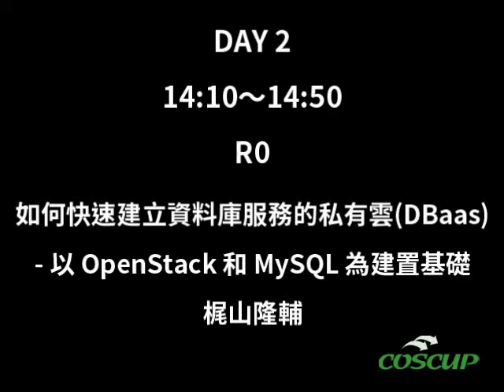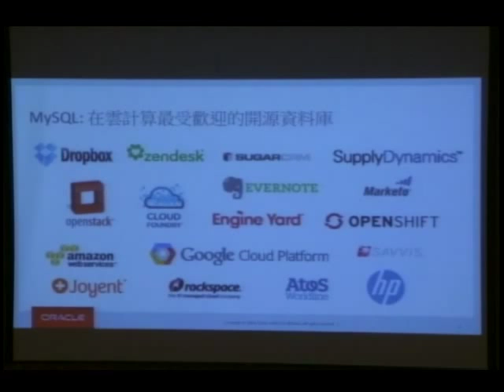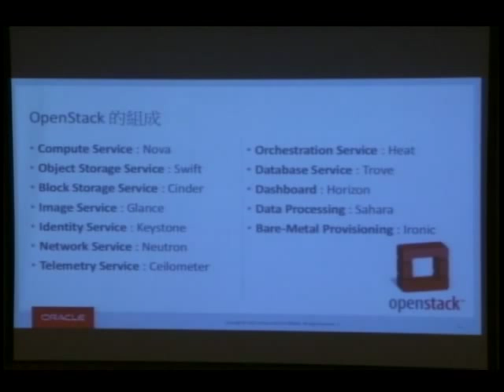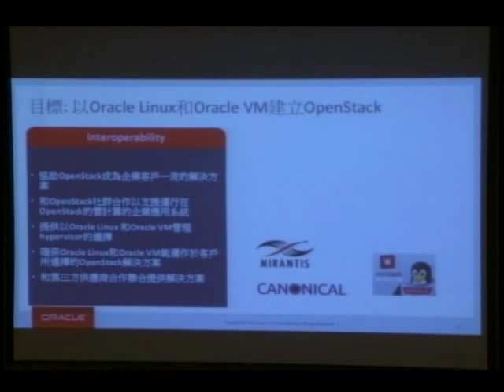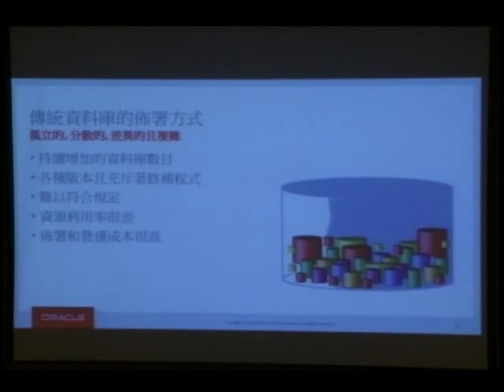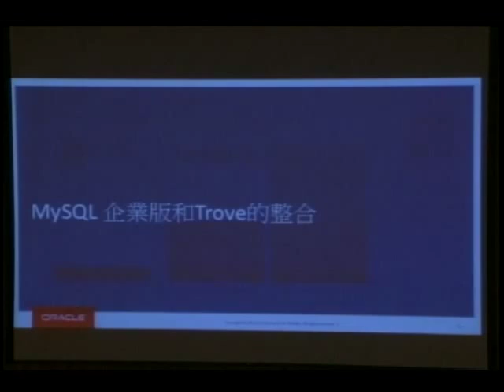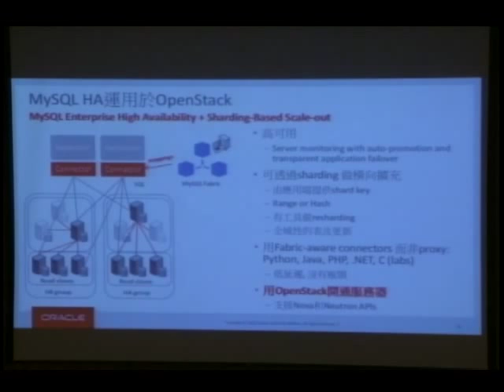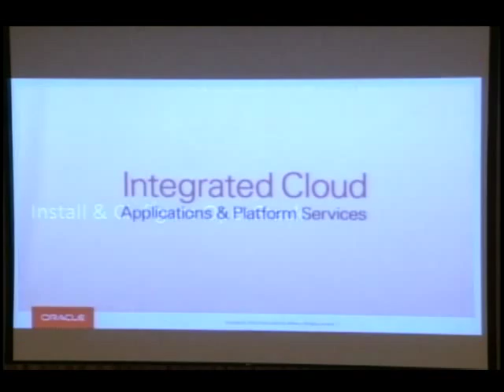COSCUP 2015 Day 2 1410 1450如何快速建立資料庫服務的私有雲DBaas 以 OpenStack 和 MySQL 為建置基礎 梶山隆輔